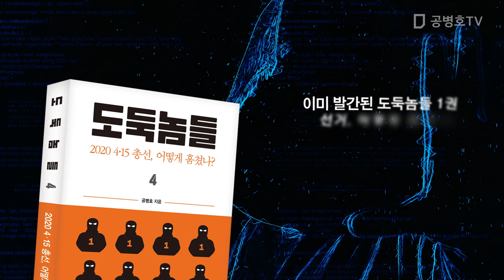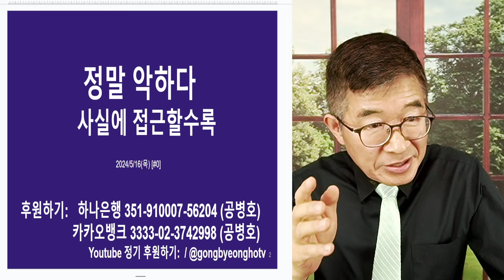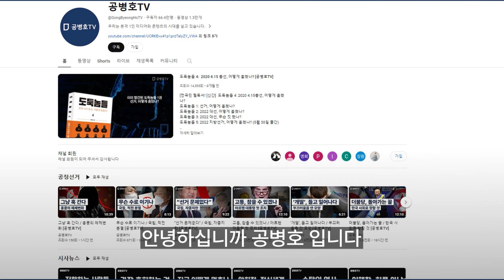정말 악하다 / 선거결과, 파헤칠수록 / 곳곳에서 찾아낼 수 있는 흔적들과 증거물들 [공병호TV]